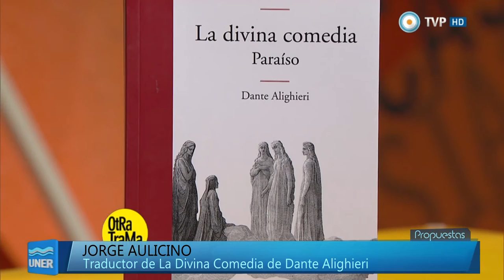Jorge Aulicino, poeta, periodista y traductor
Segunda parte de la nota con Jorge Ricardo Aulicino.

Sobre el autor: Jorge Ricardo Aulicino, poeta y periodista argentino, nacido en 1949 en la ciudad de Buenos Aires. Se formó en el taller literario Mario Jorge De Lellis junto con poetas y narradores como Daniel Freidemberg, Marcelo Cohen, Irene Gruss, Rubén Reches, Alicia Genovese, Leonor García Hernando, Lucina Alvarez y Jorge Asís.

Se desempeñó en agencias de noticias y en los diarios "La calle" y "La tarde" como cronista gremial, de noticias generales y de policiales, entre 1974 y 1976.
Fue director de la revista política "Generación 83" y editor político del semanario "El Ciudadano".
Trabajó como redactor jefe de las revistas "Conozca Más" y "Misterios".
Colaboró en las revistas literarias "18 Whiskys", "Hablar de Poesía" y "León en el Bidet".
Formó parte de la dirección y fue columnista de "Diario de poesía", influyente publicación en el ámbito poético de la década de 1980.
En Clarín[editar]
Ingresó en el diario Clarín a comienzos de la década de 1980 y se desempeñó allí hasta fines de esa década. Reingresó al diario a mediados de la década de 1990 y fue editor de las páginas de cultura, arte y ciencia y editor jefe de Espectáculos.
Fue subdirector y columnista de la Revista Ñ, suplemento cultural del mismo diario hasta 2012.
Académicas[editar]
Dio talleres de periodismo en la Universidad de Buenos Aires y en la Universidad del Centro de la provincia de Buenos Aires.

Tradujo numerosos poemas de autores italianos, norteamericanos e ingleses. Seleccionó y tradujo rimas de Guido Cavalcanti y poemas de John Keats para la editorial Selecciones de Amadeo Mandarino. Publicó una traducción de La Divina Comedia, de Dante Alighieri.
Colabora en la versión digital de "Periódico de poesía" de la Universidad Nacional Autónoma de México.
Poemas suyos fueron incluidos en antologías en América latina y España y traducidos al italiano y el inglés.

Creó el blog de poesía en castellano y poesía traducida "Otra Iglesia es Imposible".

Fue uno de los animadores del primer Festival Internacional de Literatura de Buenos Aires, realizado en noviembre de 2008.

◘ Obra:

"Vuelo bajo" (1974);
"Poeta antiguo" (1980);
"La caída de los cuerpos" (1983);
"Paisaje con autor (1988);
"Hombres en un restaurante" (1994);
"Almas en movimiento" (1995);
"La línea del coyote" (1999);
"La poesía era un bello país. Antología 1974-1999" (2000);
"La luz checoslovaca" y "La nada" (2003);
"Hostias" (2004).
"Máquina de faro" (2006)
"Cierta dureza en la sintaxis" (2008)
"Libro del engaño y del desengaño" (2011)
"Estación Finlandia. Poesía reunida 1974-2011", (2012)